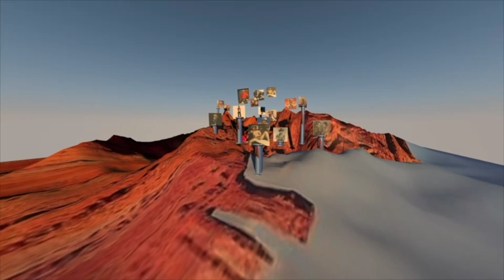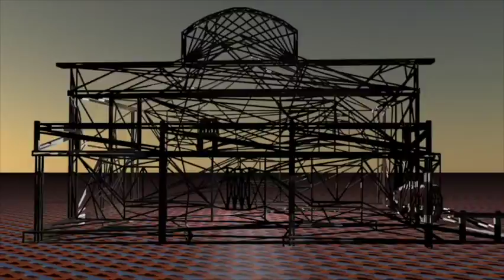Meet London Digital Artist BEN DAWSON! (FENIX360 Interview)